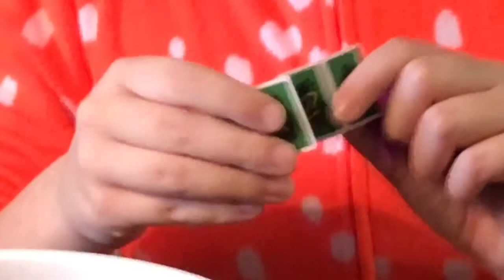Opening blind bags, shopkins, bath bombs, and kinder surprise eggs in PJ’s with cousin Daniela!!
Watch the soulrsisterz open fun monster high blind bags, shopkins and kinder surprise eggs with their cousin Daniela! Also bath bomb bowls featured and somehow everything ends up in the bowls! Surprise visit by Memo all the way from Florida!